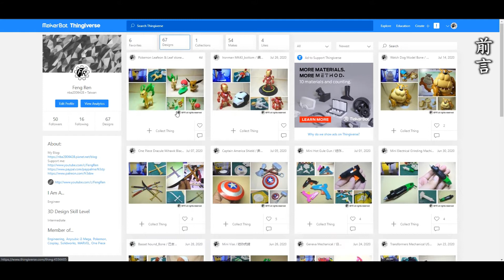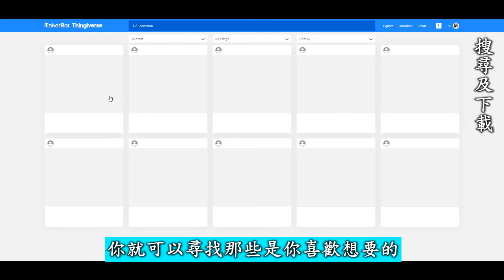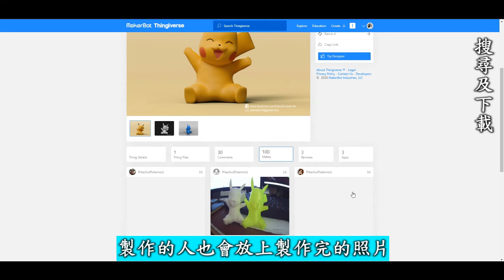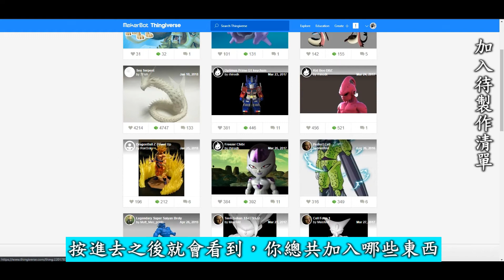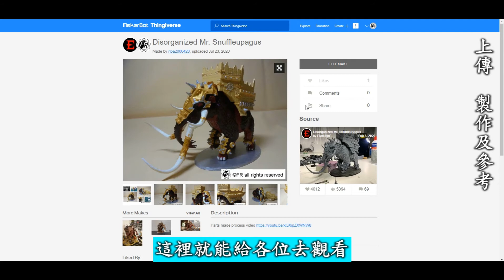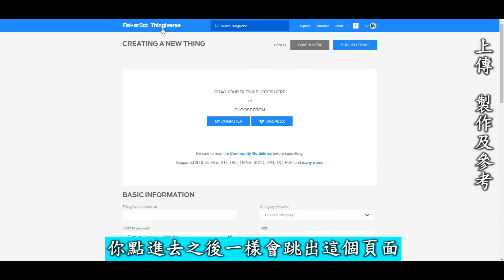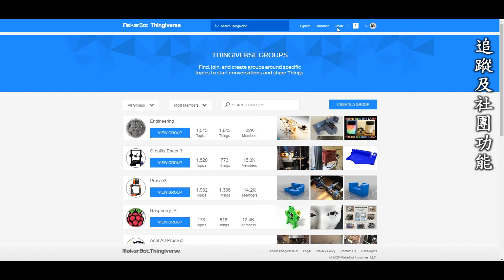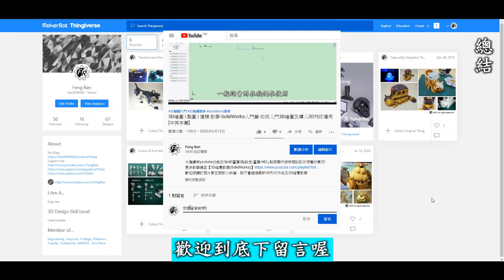3D列印教學-Thingiverse檔案下載篇-3D檔案哪裡下載?如何入門Thingiverse國外分享網站使用教學並導入3D列印[中英字幕]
00:00 開頭
00:20 前言
01:27 搜尋及下載
03:46 加入待製作清單
05:17 上傳.製作及參考
07:32 追蹤及社團功能
09:09 總結
10:14 實際運用在3D列印物件

你是否常常在想3D檔案除了自己建立以外，還有哪裡可以下載的嗎，又或是知道這個網站卻因為是英文介面而不知道該如何使用，還是陌生感造成放棄的呢? 這邊讓我帶你入門及功能解說。

●前言

3D列印是每一位有在使用3D軟體設計者的福音，它顛覆了以往的加工方式將虛擬3D實現出來，近幾年來普及化至家用型，讓設計者可以快速圓夢的工具。